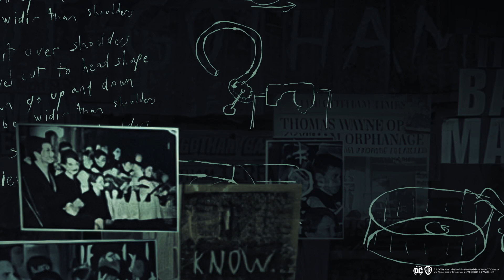THE RIDDLER (THE BATMAN) | 🦇BATMAN MINIATURE GAME🦇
The Riddler in the new Batman movie is a sadistic and cold man who differs from most of the Batman villains in that he is not a psychopathic killer or one with severe mental problems, he is only somewhat narcissistic due to his enormous ego.

And the Riddler's followers admire his incredible riddles. They are perfect to use with Riddler and defeat his rivals through the control of his ruthless strategies.